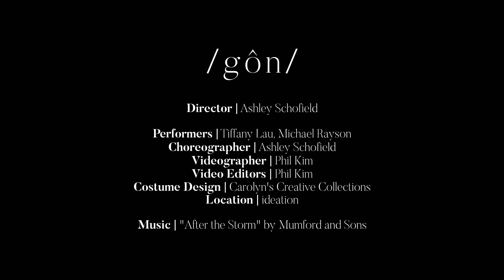/ gôn /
Opus Dance Collective presents:
no longer present; departed.

Directed + Choreographed by Ashley Schofield
Captured + Edited by Phil Kim
Produced by Ideation Creative Space
Performed by Tiffany Lau + Michael Rayson